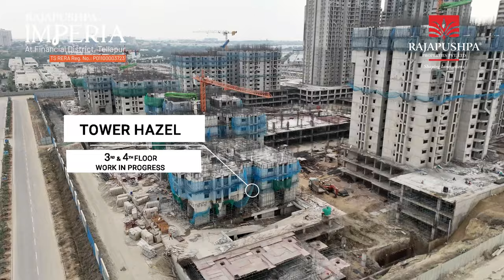[March'24 Site Update] Rajapushpa Imperia - We are building your experience of an Elevated Lifestyle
PREMIUM LIFESTYLE 2 & 3 BHK APARTMENTS AT FINANCIAL DIST., TELLAPUR, HYDERABAD. They say that owning a home is one of the most difficult ventures... well you know it’s not impossible! Here’s presenting to you from the house of Rajapushpa Properties, a brand-new gated community apartment project in Tellapur. At Rajapushpa Imperia, you do not just own an address in one of the fastest-growing neighborhoods of the city, you own a luxury home in a gated community. Rajapushpa Imperia with its 2 & 3 BHK apartments in Tellapur is a premium lifestyle apartment project in a gated community.

It is a property that comes with some coveted features that your friends will envy you for. Friendly matches at the multiple sports courts, stargazing from the heights of your balcony, a grand clubhouse, picnics on warm winter afternoons in the gardens, and get-togethers at the club lawn; what’s there not to be proud of?!

Rajapushpa Imperia(2 bhk and 3 bhk apartments for sale in tellapur) Project Highlights:-
✦ A well-designed 24 acres premium residential gated community
✦ 3008 residences in 8 Towers
✦ Sundeck Apartments
✦ Sky-High towers of 40 floors each
✦ Scenic views of the enchanting landscapes and participatory gardens
✦ A resplendent Clubhouse with sporting Amenities.
✦ 2 Swimming Pools with a Deck
✦ Amphitheatre with Waterbody
✦ Strategically located with quick connectivity to the Airport
✦ In proximity to ORR and Financial District IT park

LIFE AT RAJAPUSHPA IMPERIA
It is an oasis of luxury that stands tall in the heart of West Hyderabad.
Community Lifestyle
The best of leisure, recreation and wellness awaits; step out of your apartment, and you are just a short stroll away from experiencing the best of a splendid lifestyle.
Experience unparalleled amenities right here at Imperia

Rajapushpa Imperia MASTERPLAN
The master plan of Rajapushpa Imperia is an exquisite creation of architecture and landscape design. With more than 82% open space, this master-plan development puts you in a position to get more benefits from this leisure designed community, offering a lifestyle like nowhere else. The 2 & 3 BHK apartment towers are elegantly set in the periphery of the massive 24 acres of land encompassing the designer gardens, central plazas, the state-of-the-art clubhouse, amphitheater, and more.
The community areas are filled with green landscapes, where you can have a lifestyle accompanied by various facilities.

Rajapushpa Imperia Floor Plan:
Coming to the floor plan specifications, apartments at Rajapushpa Imperia come with spacious designed 2 & 3 bedroom units. These apartments at Tellapur are 100% Vastu-compliant - EAST, WEST & NORTH FACING. Our apartments offer you a choice of 28 unique spacious floor plans that provide ample space for family enjoyment and private cosy nooks.
Plus, these airy and light-filled apartments from a height offer awe-inspiring views of the lush green outdoor spaces.

Rajapushpa Imperia Club Palazzio
The grand clubhouse at Rajapushpa Imperia depicts a richer lifestyle. Experience a plethora of leisures and amenities that exude an aura of exquisiteness. This is where you unwind with a truly luxurious style.

Soothing swimming pools, multi-floor gymnasium, banquet halls, spa and meditation lounges, library, badminton & squash courts, indoor games, restaurants and cafes; your experience of premium living is elevated to a whole new level!

EXPERIENCE AN ELEVATED LIFESTYLE-  Premium Lifestyle Apartments in Tellapur.
Rajapushpa Imperia is a premium lifestyle residential gated community project from the house of Rajapushpa Properties. It comprises well-conceived 2 & 3 BHK apartments for sale at Tellapur - one of the bustling neighbourhoods of Hyderabad. These new gated community apartments in Financial District, near Tellapur lets you experience an elevated lifestyle.
The apartments are aesthetically designed with optimum utilization of space. An epitome of class and sophistication, Rajapushpa Imperia is the perfect amalgamation of modern and eco-friendly architecture. The G+4 lavish clubhouse in this residential community with apartments for sale in Tellapur is the quintessential example of a chillout zone.